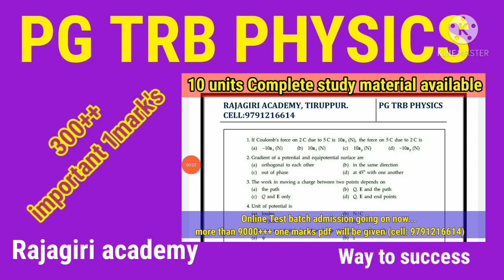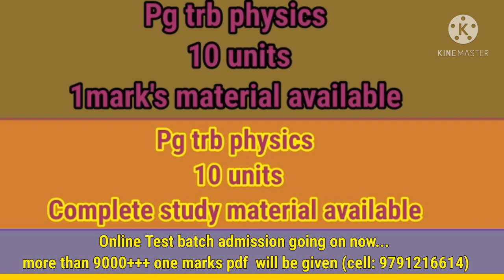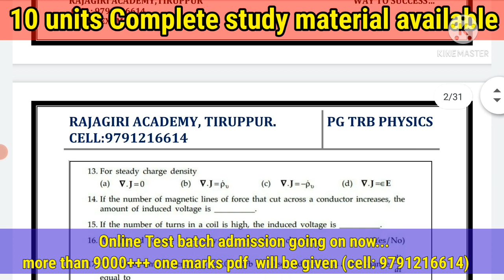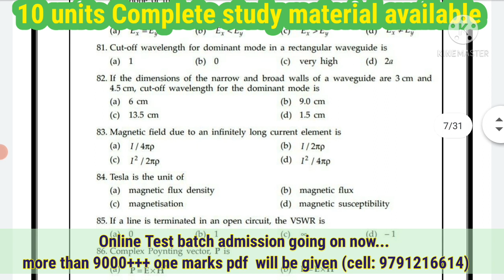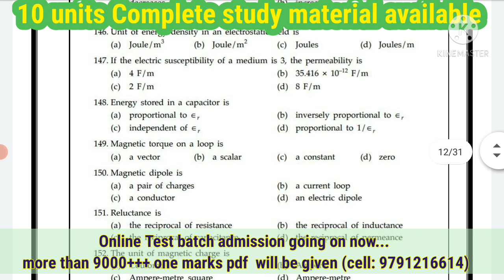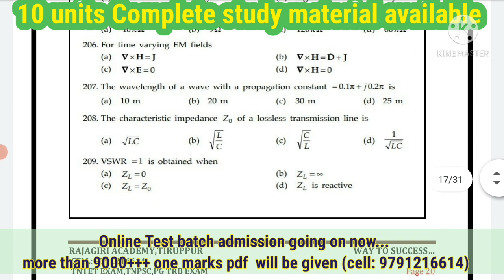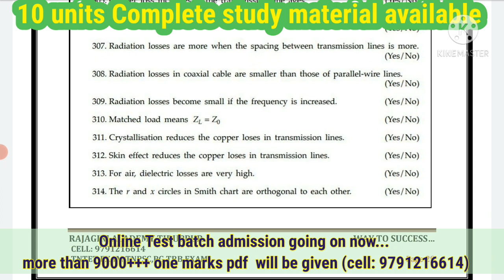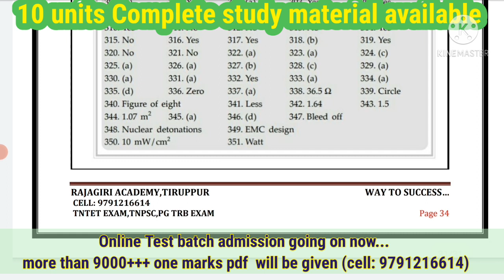Pgtrb physics /Unit 5/Electromagnetic theory/important mcq/study material /online test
@Rajagiriacademy  PHYSICS

@Rajagiri academy

PG TRB PHYSICS - Unit 8- Quantum mechanics - important 1 mark's

If anybody want notes FOR

📚pg- trb physics full study material for all units

📚pg trb physics previous year questions paper with answers ( from 2001 to 2019 )

📚pg - trb  education methodology

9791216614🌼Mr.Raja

RAJAGIRI ACADEMY.

PG TRB EXAM PHYSICS IMPORTANT, PG-TRB trb exam notification date call fare, PG TRB vacancy, pgtrb physics class video in tamil, pg trb physics study material in tamil medium, pg trb physics previous year question papers with answers, pg trb physics reference books, pg trb physics online classes, how to prepare pg trb physics exam, Pg trb exam answer key, physics solutions pg trb 2019, trb tricks and tips, PG trb shortcuts, trb, Pgtrb, Pg trb, trb physics, physics trb

pgtrb physics, pgtrb physics class in tamil, pgtrb physics syllabus 2021, how to prepare pgtrb physics, preparation tips for pgtrb physics, pgtrb physics spectroscopy notes, pgtrb physics electromagnetic theroy, pgtrb physics study plan, tntrb physics, tntrb pg assistant recruitment 2021